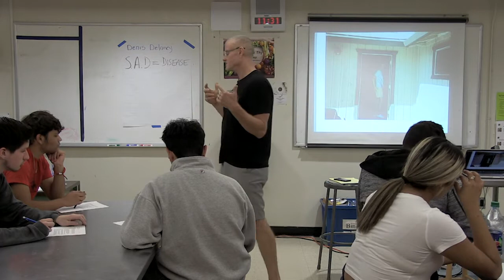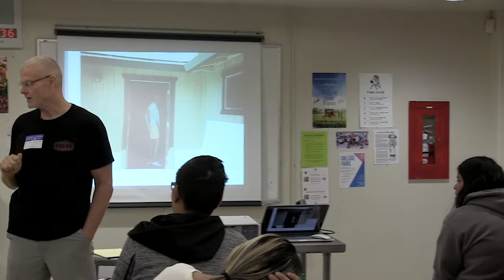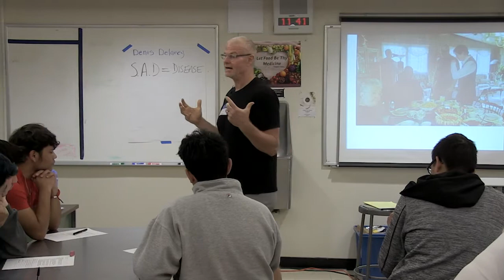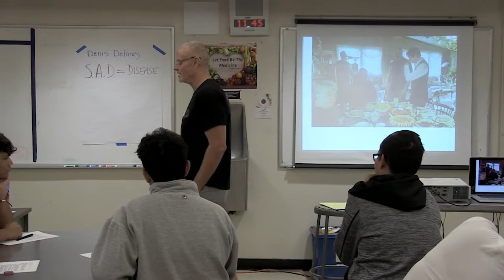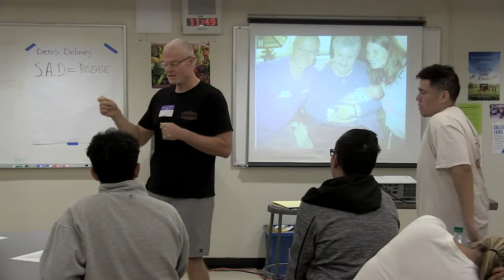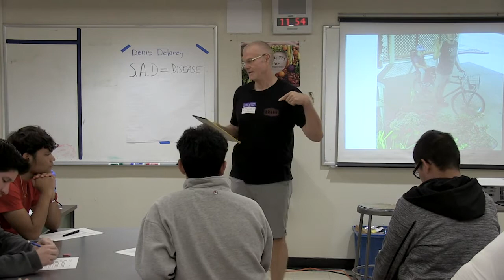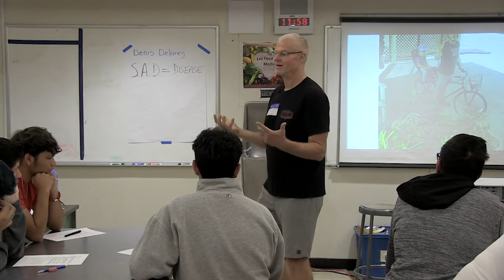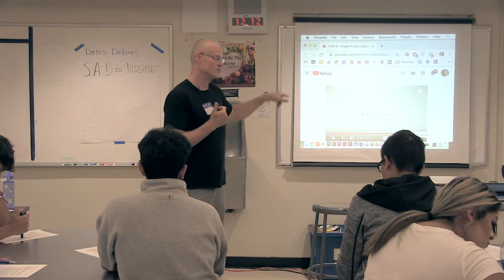Denis Delaney Guest Speaker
Guest speaker Denis Delaney speaks to Gilroy High School Culinary Arts students about his personal experience about how he regained his health eating a whole foods plant-based diet.